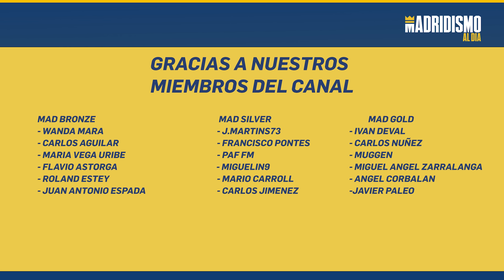🟢🔥 Los FICHAJES en ataque del REAL MADRID están en CASA ✍💥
El Real Madrid no se ha movido en ataque en este mercado tras la no llegada de Mbappé. Y en este sentido y con la plantilla actual quizá se pueda abrir una pequeña puerta a los chavales.

Arribas, Peter o incluso Iker Bravo puede que tengan sus opciones durante la temporada al no haberse dado movimientos en el ataque para el Real Madrid.

Sin ese fichaje y con jugadores que ofrecen muchas dudas de rendimiento como Mariano o Hazard puede que la alternativa llegue desde el Real Madrid Castilla. Iker Bravo podría mirar arriba viendo que Benzema no tiene recambio.

Los recambios pueden estar en la casa y quizá de forma natural la fabrica del Real Madrid pueda tener su momento.